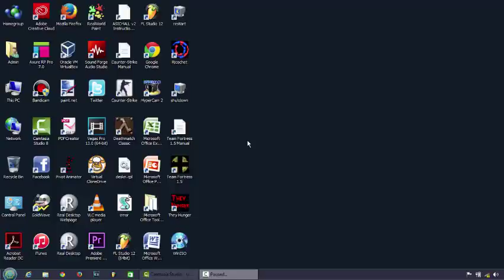WHY HAPPEN YOUR DESKTOP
IF DO NOT!